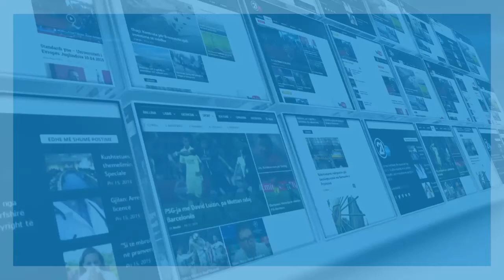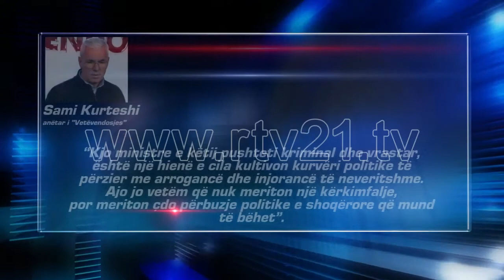kuvendi dhe fyerjet e kurteshit 29 12 2016